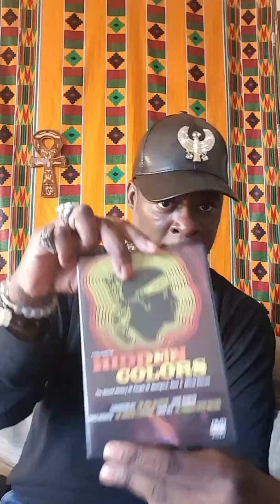I am Chocolate Amun Ra ! Understand egos are no good know thyself be humble.